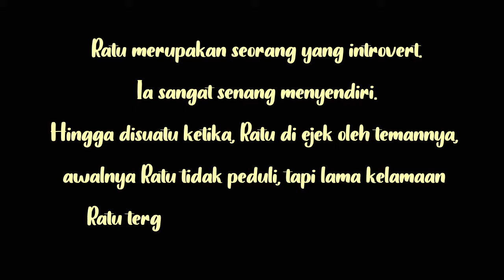SUPER POWER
Ini adalah tugas akhir mata kuliah visual effect semester 4, yang dibuat oleh:
- Gabriel Rama Syaka
- Nadia Nurifda Arifin
- Ratu Imelia Dissa F